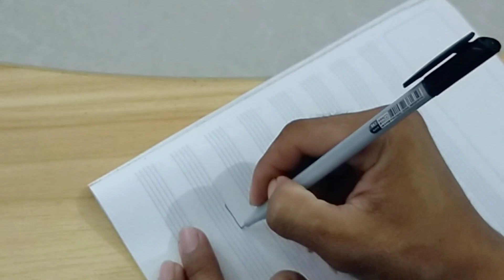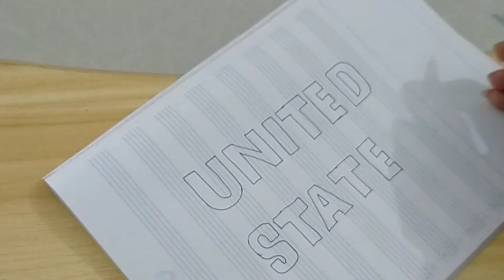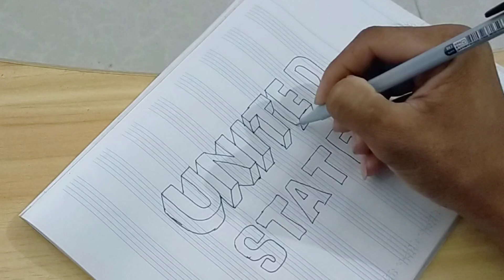How to Draw the English Calligraphy 3D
Hi everyone
In this video I'm show about how to practice Hand skills.calligraphy
How to write letters English.khmer.drawing the letters.how to write A to Z
Other skills hand